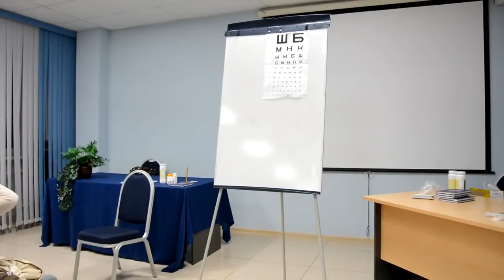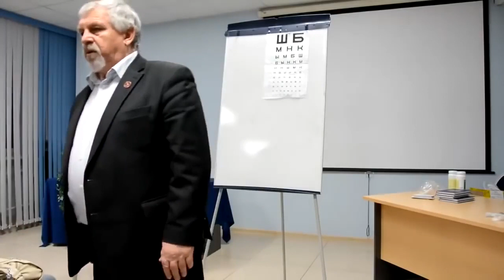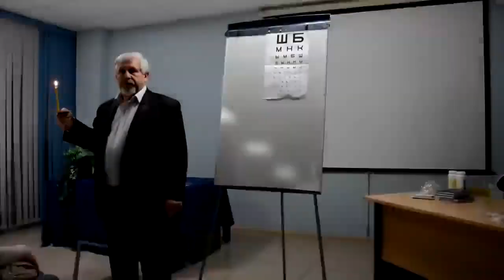Geriausi pratimai akims! Grąžink sau regėjimą! Profesorius V. G. Ždanov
Profesorius Vladimir Georgijevič Ždanov dalinasi geriausiais pratimais akims, pagal Šičko-Beitso revoliucinę metodiką!

Pratimai lengvi, paprasti ir suprantami kiekvienam. Reikia vos keleto minučių per dieną, kad regėjimas stipriai pagerėtų. Šie pratimai regėjimui nereikalauja specialaus pasiruošimo ir juos gali išmokti daryti netgi vaikas. Labai efektyvu ir naudinga kiekvienam žmogui.

Jūs pastebite, kad pas jus prastėja regėjimas? Tuomet šie pratimai jums. Išbandykite ir įsitikinsite patys!

Tinklapis, kuriame rasite daugybę įdomios, naudingos ir unikalios informacijos apie jogą, sąmoningą ir sveiką gyvenimo būdą, dvasinį tobulėjimą:

Sekite naujus video, komentuokite ir dalinkitės su draugais!